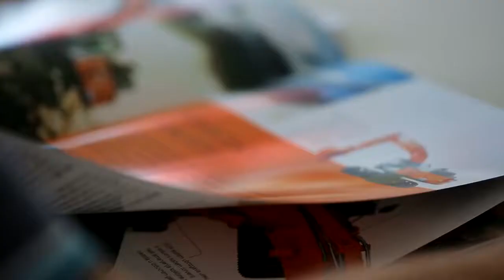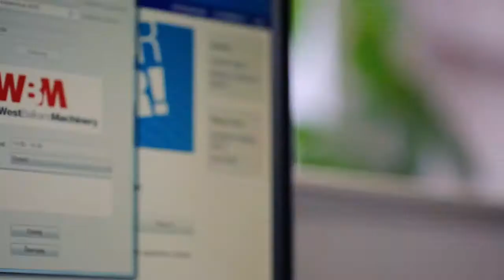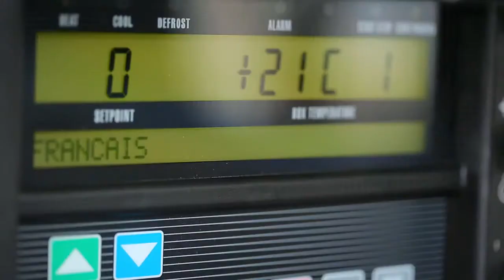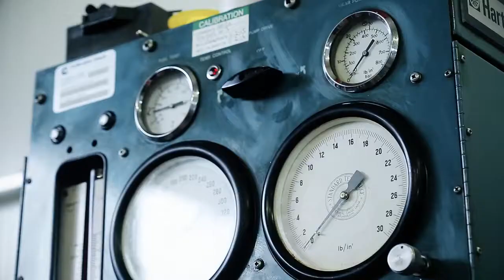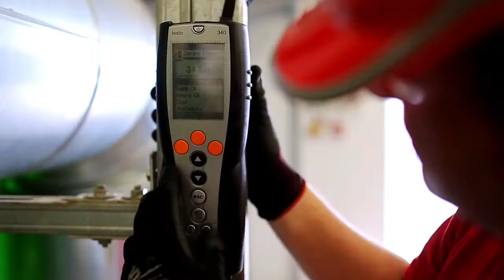West Balkans Machinery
West Balkans Machinery kompanija je osnovana 1996 godine i već 20 godina uspešno posluje. Laganim, ali sigurnim koracima beleži konstantan rast i razvoj. Zahvaljujući profesionalizmu i izuzetnoj posvećenosti naših zaposlenih, naši kupci vide u nama dugoročnog saradnika i partnera. Naša kompanija se početkom 2014 godine preselila u novi poslovni centar ukupne površine 4392 m². Kvalitet i dogovor su načela koja negujemo. Profesionalnost i timski rad 57 zaposlenih, garantuju realizaciju svih poslova. U našem radu koristimo najsavremeniju tehnologiju koja nam omogućava visoko kvalitetnu uslugu i maksimalne rezultate. Zahvaljujući kontinualnom ulaganju u naše zaposlene, infrastrukturu i opemu postali smo lider na tržištu.